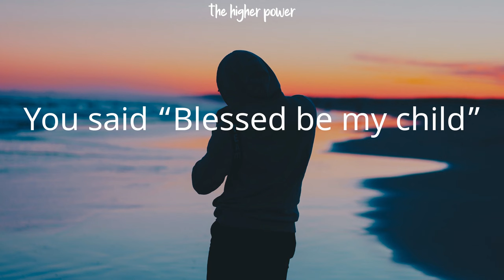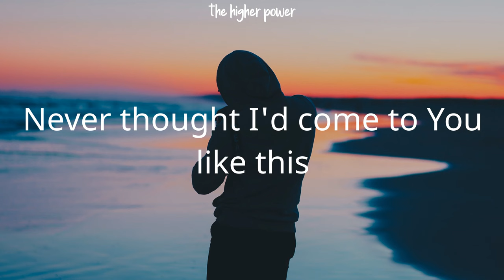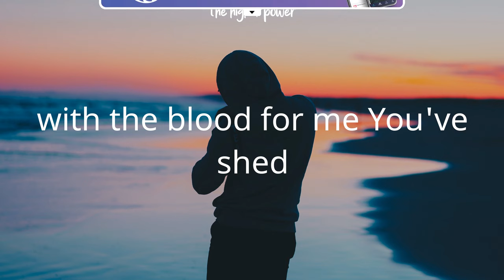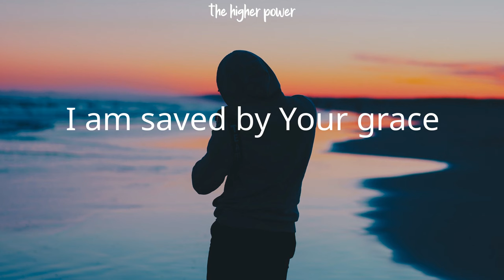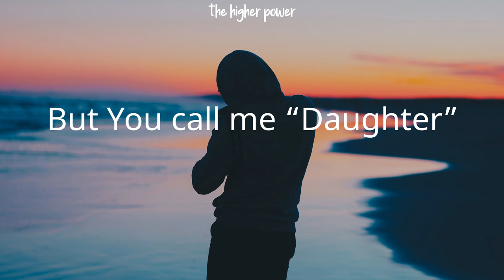Maple Love’s Music Story - I Am Saved (Lyrics)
Christian song: I Am Saved Maple Love’s Music Story lyrics

[Lyrics]
"I Am Saved"

Never thought You'd come to me like this
to my inner most state
Vulnerable and ashamed
You gave me Your praise
You said “Blessed be my child”
“Don't you be afraid”
Without You Jesus
My life wouldn't make sense
I am saved through faith
to my only Savior
I am saved by Your grace
with the blood for me You've shed
What grace that I don't deserve
Freely given to me such a sinner
But You call me “Daughter”
Never thought I'd come to You like this
to Your inner most place
Face to face in Your rest
I give You my prayer
I say “Blessed be my Father”
“Thank You for Your grace”
Without You Jesus
I am saved through faith to You
my only Savior
Freely given to me
I was such a sinner
Such a sinner
Ah..
Saved through faith to You
my only Savior
By Your grace I am saved
Such a sinner
Ah..
Saved by grace through faith to You
my only Savior

"Be strong and take heart, all who hope in the Lord." — Psalm 31:25